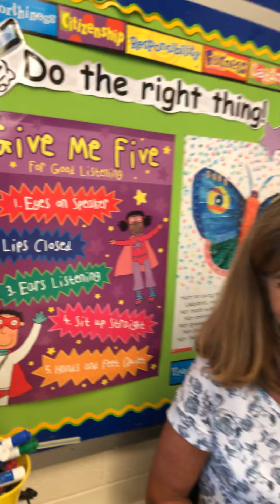Thursday AM Announcements 9/19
9/19 Announcements with Mrs. Botkin!!